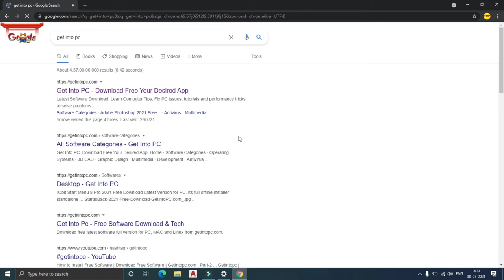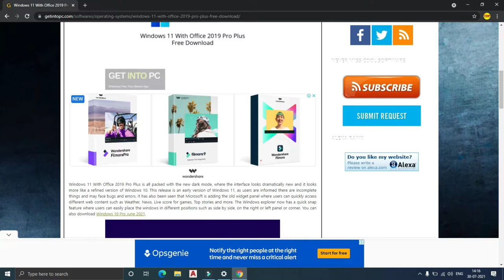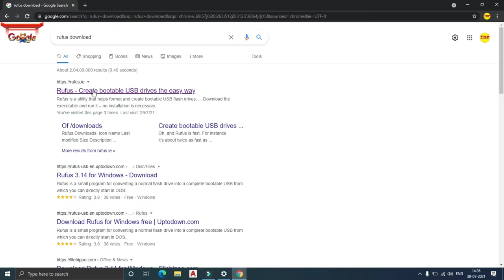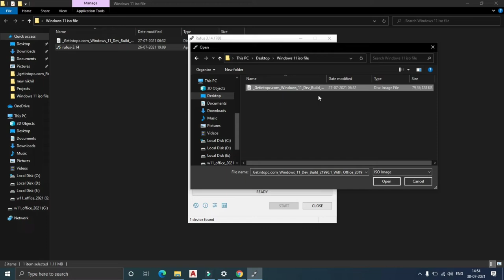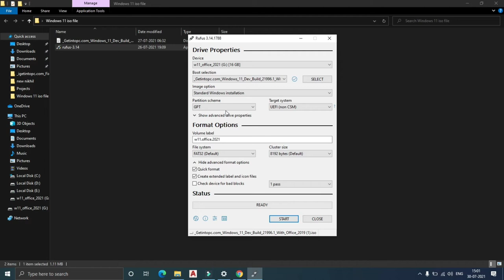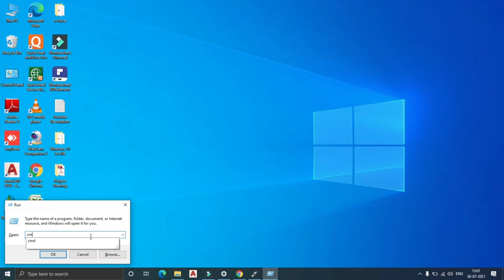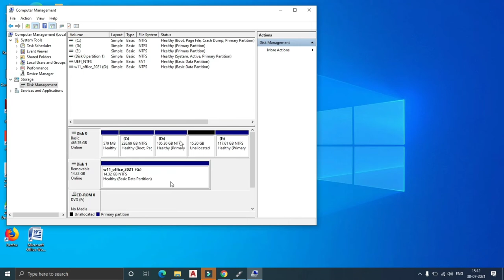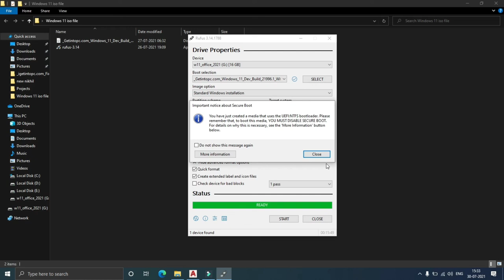Windows 11 Official Version Download & How To Create Windows 11 Bootable In Pendrive || in hindi.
Namaskar Dosto, Mera Name Nikhil Raj Ajj ki iss video mai jane gye Windows 11 ko kaise Download Kare Or uskai baad sikhai gye Windows 11 ko Pendrive ko Bootable kaise banyai gye. Dosto Video ko complete dekhna bina skip kiye huai
Kyuki manai iss video mai apko bauth hi easy step mai bataya hai.

Time Stamp
00:00-Inroduction Of Windows 11
03:01-How to Download Windows 11
07:47-How to Windows 11 Bootable in pendrive
08:05-How to Download Rufus Softwere Download
09:42-Open & Run Rufus Sofwere
11:07-Diffrence Between GPT & MBR
14:35-How to check Laptop/Pc Windows Disk in GPT/MBR Mode
15:55-How to check Laptop/Pc Harddisk In GPT/MBR Mode
17:10-Open Drive Properties

Dosto Windows 11 ko Pc/Laptop mai kaise install kartai hai agar apko uspai video chaye toa aap comments section mai bata saktai ho mai uspai agal sai video bana dunga.

ABOUT CHANNEL:-